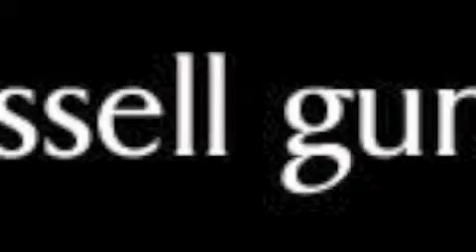Russell Gunn - Dance Of The Concubine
Russell Gunn: Dance Of The Concubine - Ethnomusicology Volume 2

news reporting, teaching, scholarship, and research, education, and enjoyment.